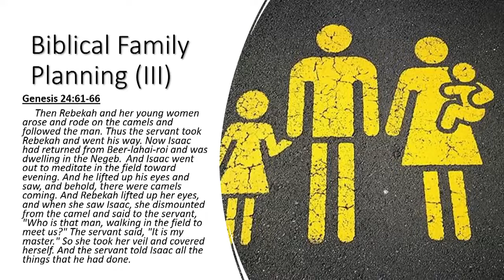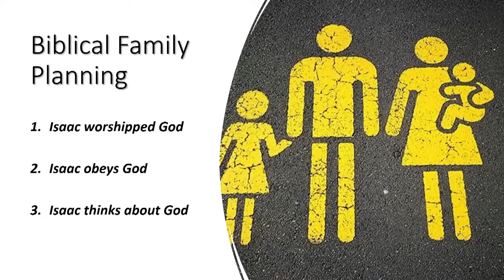Sunday AM Sermon 11/13/2022